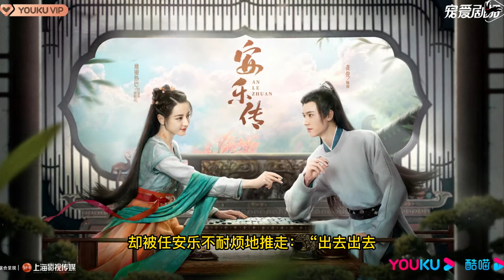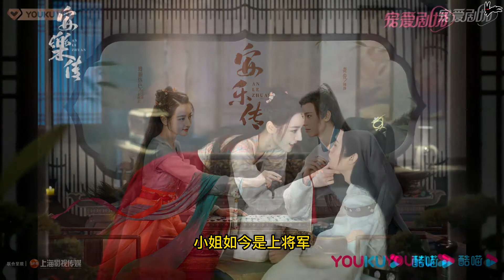《安乐传》原著小说《帝皇书》第31章 - 梓元，他看见了梓元……不对，他不过是喝醉了酒，以为自己看到梓元罢了 | 女土匪安乐寨寨主任安乐想嫁给太子韩烨当太子妃